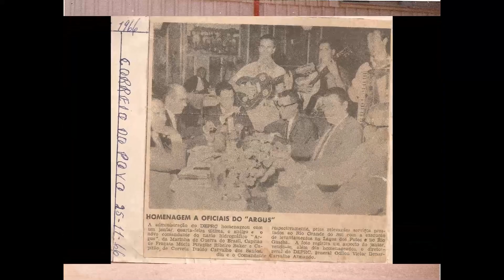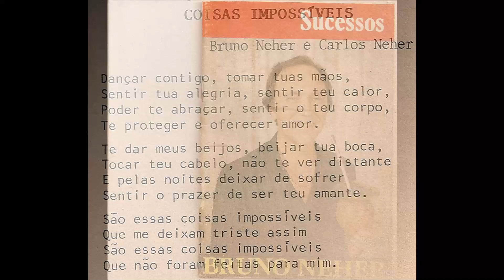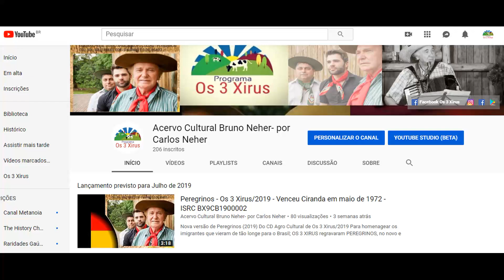Tratado de Casamento- ISRC BX9CB1900084- Bruno Neher -Os 3 Xirus